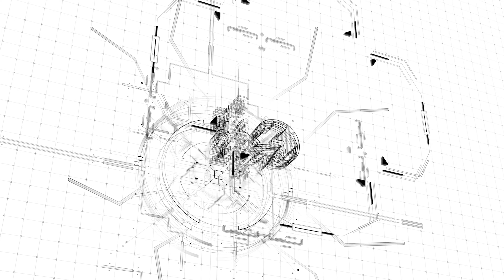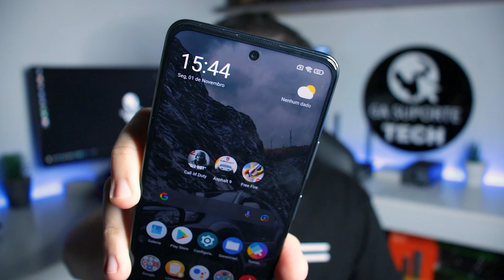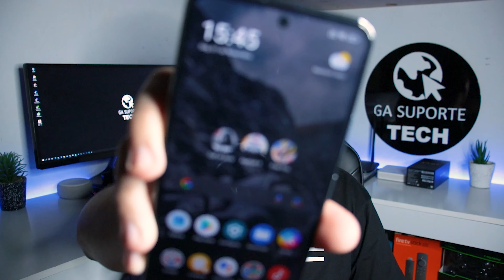Poco X3 GT - Pontos Positivos que você PRECISA SABER!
★ Links importantes ★
➽ Link para compra